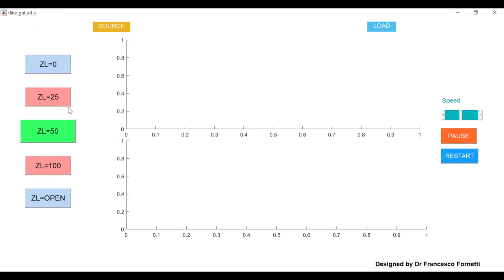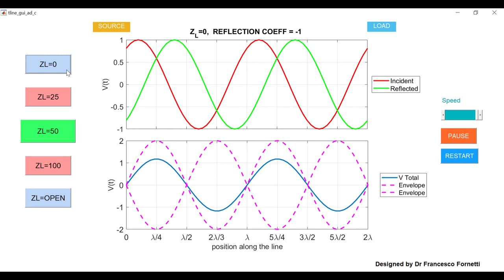Transmission Line Animation 2D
This video illustrates how this interactive transmission line animation designed by Dr Fornetti works. (2D Animation), allows you to see an animation of incident and reflected voltages along a 50Ω transmission line, as well the total voltage and standing wave. You can chose among 5 terminations for the line: open, short, match, 25Ω and 100Ω.